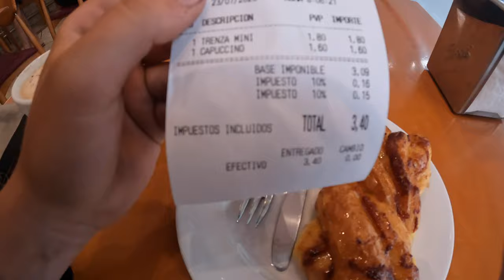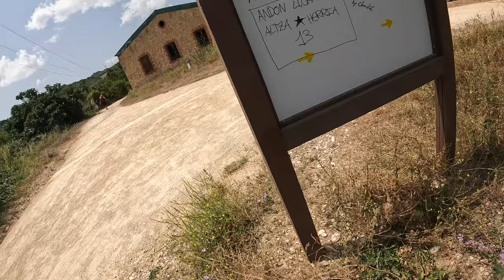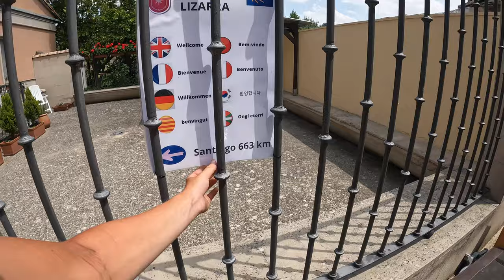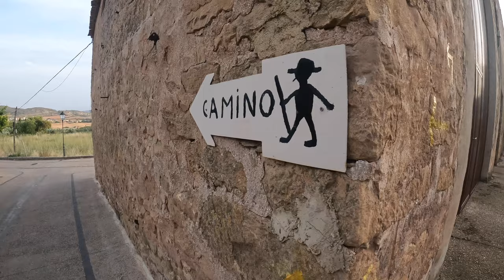Kaip atrodo važiavimas dviračiu Camino de Santiago? | Nusileidimai nuo kalnų